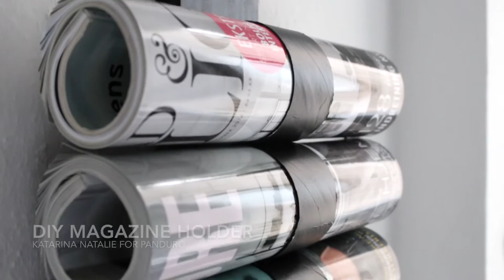DIY MAGAZINE HOLDER // TUTORIAL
DIY tutorial for a magazine holder
Katarina Natalie for Panduro

Music: Arizona - Where I Wanna Be (James Carter & Levi Remix)